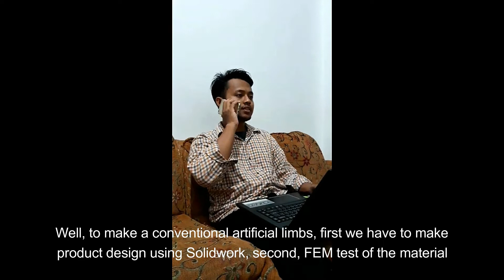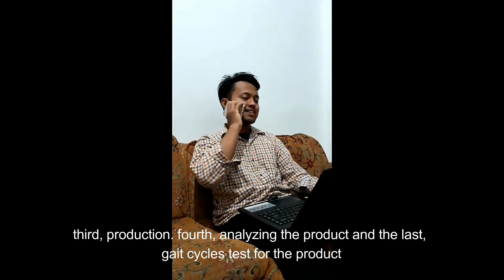Conventional Artificial Limbs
This video explains about the Conventional Artificial Limbs, including an explanation of the mechanism and explanation of the device parts.

Presented by:
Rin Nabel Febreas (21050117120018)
Kevin Dwi Ananta T. (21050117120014)
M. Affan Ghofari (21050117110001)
M. Irvan Dian Surya (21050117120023)
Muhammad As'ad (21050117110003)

Mechanical Engineering
Diponegoro University